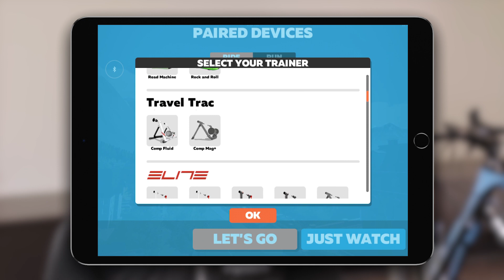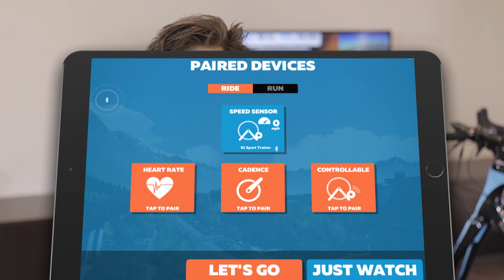Zwift setups compared - 2 different budgets: Pushys Review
Get all the latest hints and tips for bike maintenance with the best industry accessories and parts knowledge.